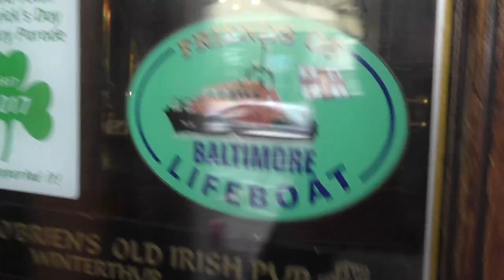Paddy's Day at Paddy's 2019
Paddy's Day at Paddy O'Brien's 2019